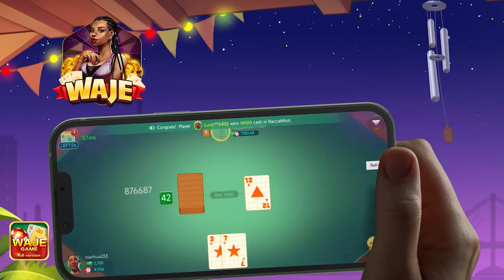0425 Teresa Real person gameplay guidance3（16：9） WAJE3